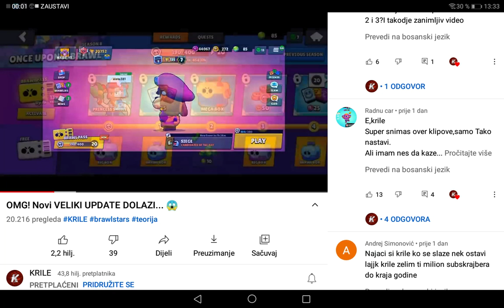Preveo sam komentar i šta mi je izašlo? 😂😂😂😂@krile